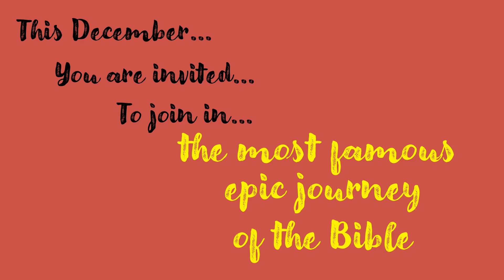Coming Soon - The Lightwater Nativity Trail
Look out for our exciting Nativity trail coming to Lightwater this advent.